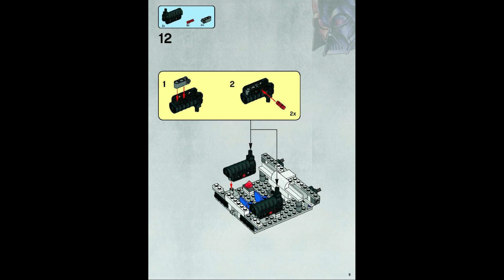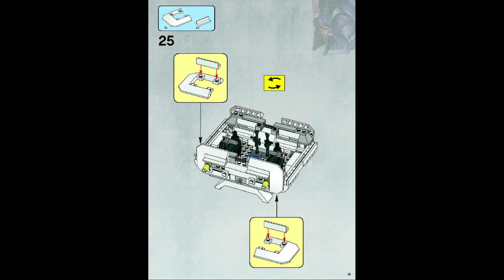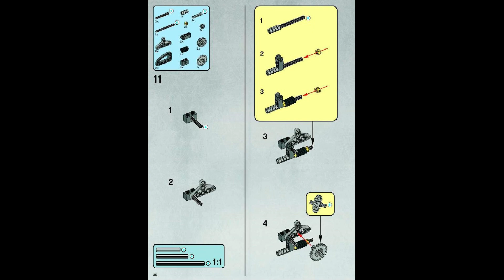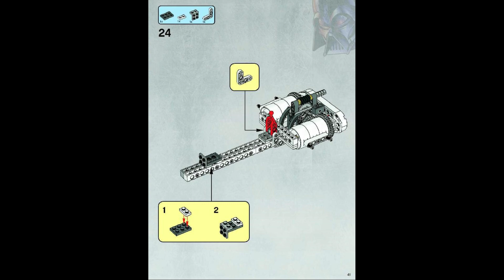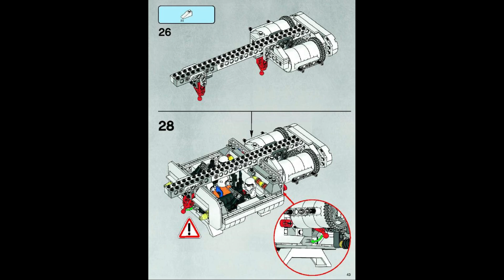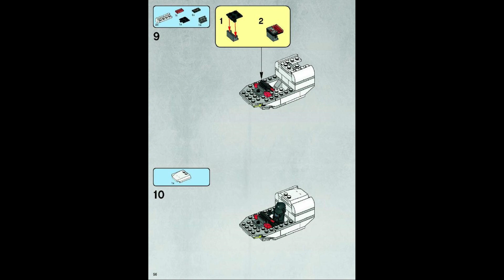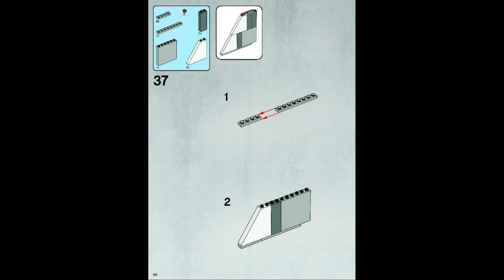7659 Instrucciones para LEGO Nave de desembarco imperial Star Wars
7659 Instrucciones para LEGO Nave de desembarco imperial Star Wars